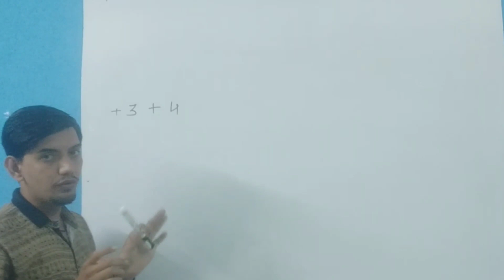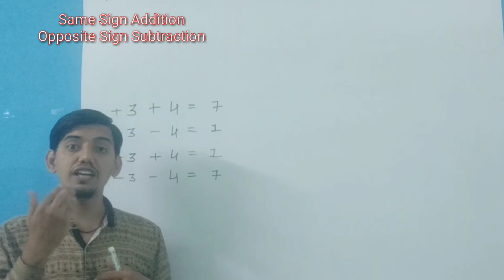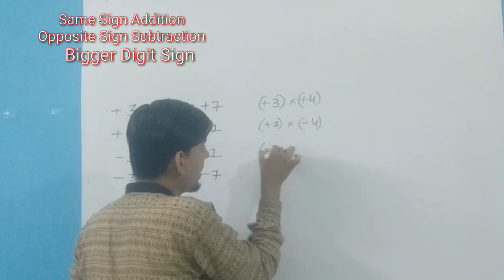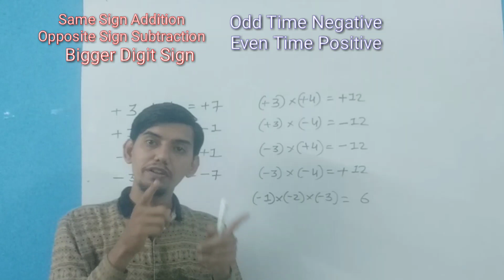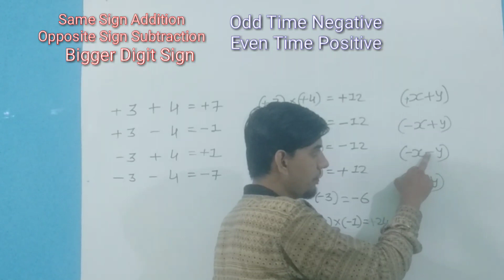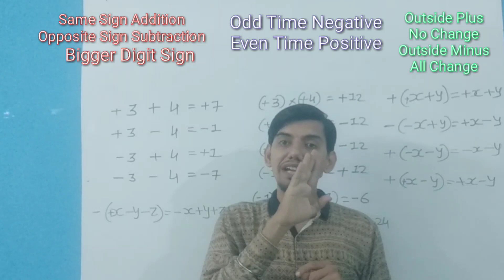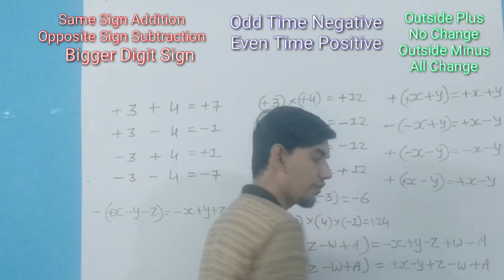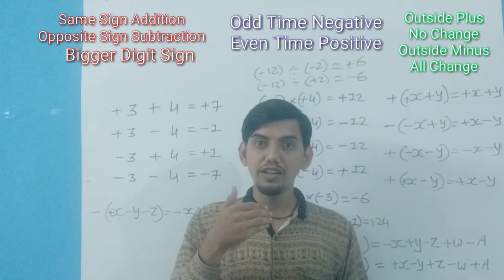VAIDIC MATHS P24 BASIC for VINCULUM ( विन्क्यूलम )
Basic Maths for next Topic

VINUKULUM ( विन्कुलम ) Numbers
(Minus Number)
( Bar Number)
(Negative Number)
(Take Away Number)

22/06/2020 Monday
Practice work

Exercise :- 24.4
Bracket open
(1)     + (+ A - B + C )
(2)     + ( -A - B - C - D)
(3)     -- ( -A +B - C +D - E)
(4)     -- ( -A -B - C -D -E -F)